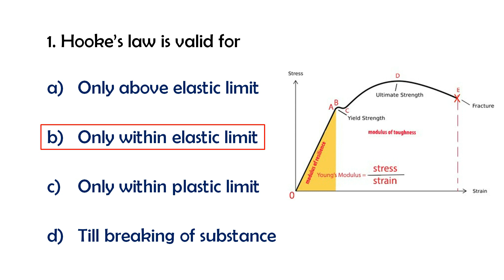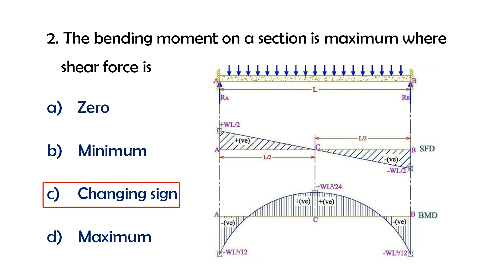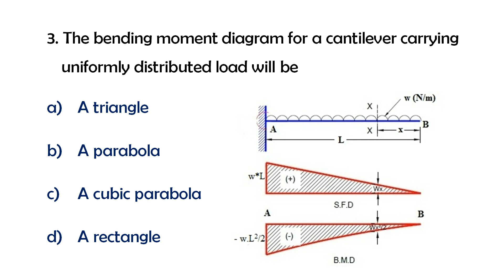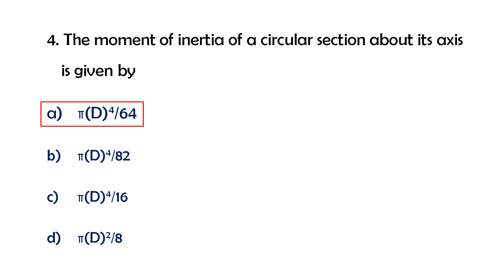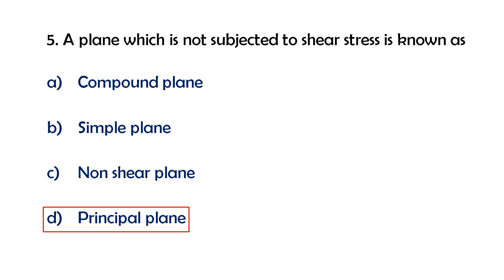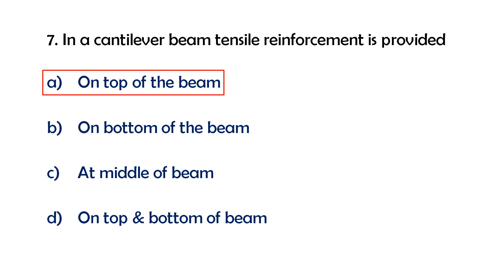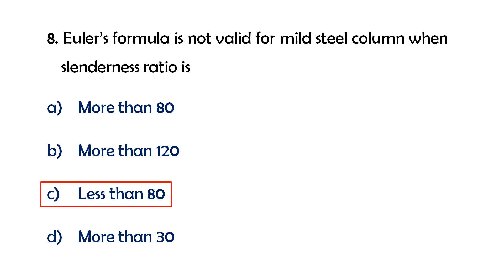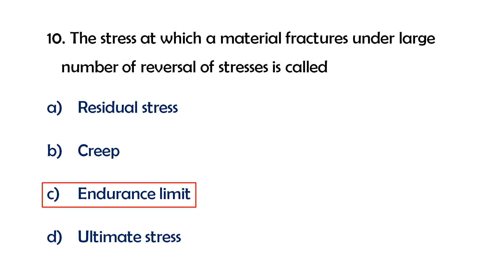Part 03 - Kerala PSC Assistant Engineer - Previous year Questions with Explanations in malayalam